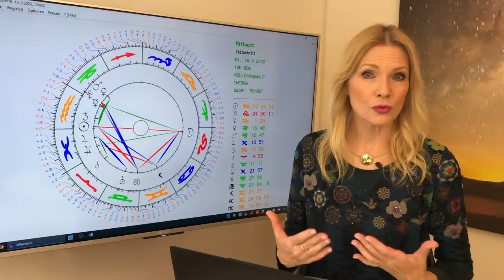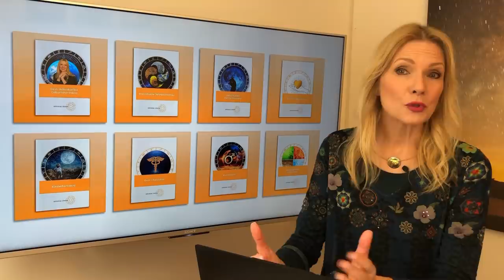So stehen eure Sterne im Februar: Das Horoskop für die 12 Sternzeichen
🌟 ANTONIAS HOROSKOPE SHOP
🌟 ANTONIAS PDF DOSSIERS
🌟 PERSÖNLICHE BERATUNGEN MIT ANTONIA
🌟 STERNZEICHEN SCHMUCK VON ANTONIA
🌟 BÜCHER, VORTRÄGE UND GEWINNSPIELE
🌟 TIMECODES
👉 11:09 - Widder
👉 15:55 - Stier
👉 20:38 - Zwillinge
👉 26:04 - Krebs
👉 30:49 - Löwe
👉 35:45 - Jungfrau
👉 40:40 - Waage
👉 45:37 - Skorpion
👉 50:28 - Schütze
👉 55:19 - Steinbock
👉 01:00:26 - Wassermann
👉 01:05:18 - Fische
👉 01:10:07 - Serviceteil